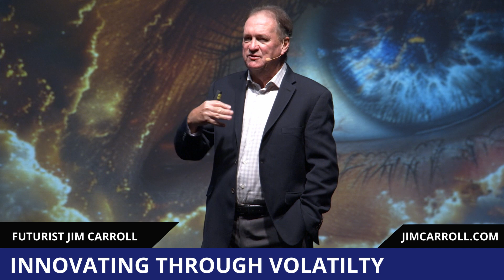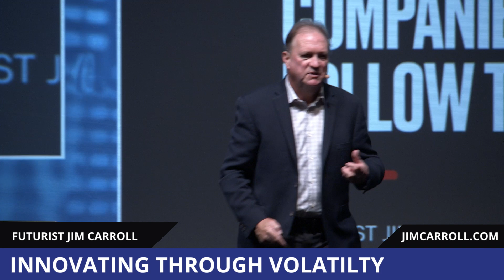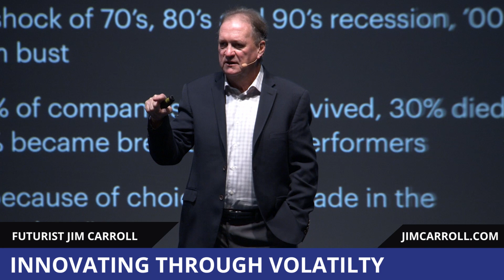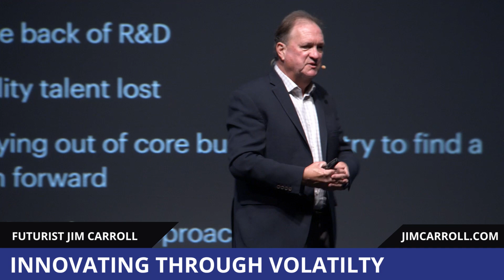Innovating Through Uncertainty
History has taught us that only 10% of organizations become breakthrough performers during a period of economic challenge. What will you do to be part of this elite group of aggressive survivors?

Futurist Jim Carroll has carefully studied the strategies they pursue, the concepts that drive them, and the actions they take to become a success in this complex new world.

It's timely and critical insight! Recovery-oriented CEOs and senior executives understand that in addition to managing existing challenges, right now is the time to focus on strategies that align with our complex new reality to achieve growth and pursue opportunity. They know that they need to act quickly to establish an innovative mindset with their team to get there quickly.

In this interactive keynote, Jim provides his unique insight on staying ahead in volatile times. A culture that has everyone thinking about what can be done going forward rather than looking back. A solutions-oriented mindset in which people are thinking less about the problems that have occurred and more about the innovative strategies that could be pursued. A leadership style and mindset that takes on volatility as a form of innovation oxygen, complexity as a foundation for action, uncertainty as the platform for disruption, and ambiguity as the clarity for stifling aggressive indecision.